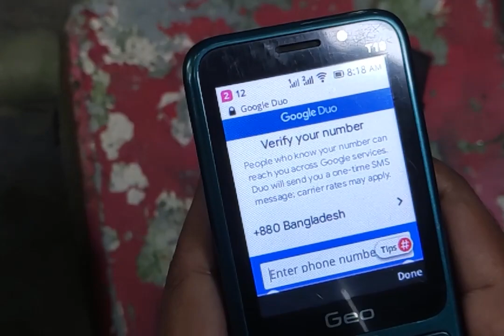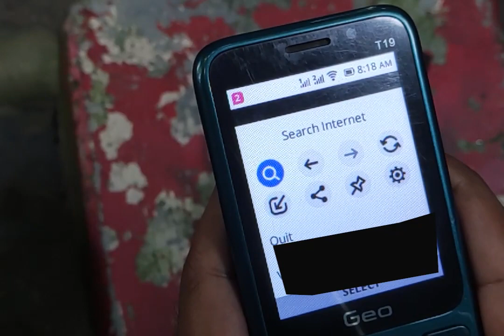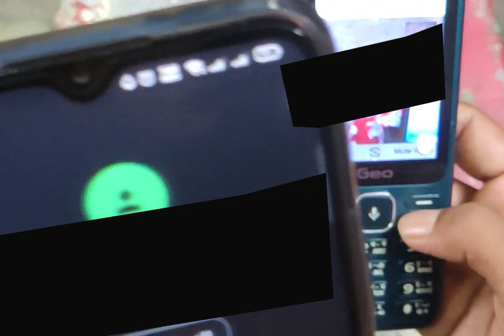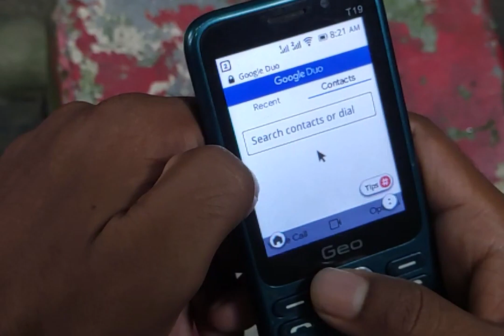বাটন ফোনে ভিডিও কল | GEO T19 | Google Duo Video call in KaiOS | Bar phone | Full Setup UDVABON BD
যারা এখনও জিও ফোনে ভিডিও কল করতে পারছেন নাহ,দেখে নিন এ্যাপ ছাড়াই ভিডিও কল, সবাই পারবে।
KaiOS Video Calling
Feature Phone
Setup to Call Full Video